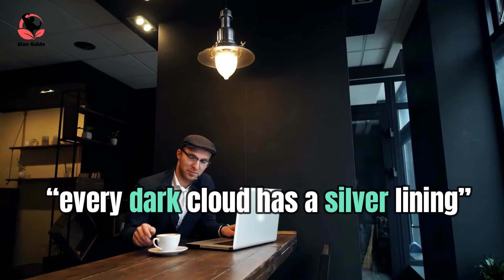How HIGH VALUE MEN Deal With REJECTION | 4 Tips to Deal With Rejection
Most guys just lose their sh*t when they're rejected. I've seen it happen so often. That's why I compiled the 4 best high value tips to deal with rejection that will help you maintain your masculinity. You got this KING.

Don't forget to subscribe to never miss an upload from us: ➡️ If you find value in our videos, you can show your support via Paypal: Paypal For Video Ideas/Advise & Story Reactions Email Us At

The goals of this video is to promote healthy choices specifically for men in lifestyle, finances and in emotional relationships. *This video is designed for entertainment and information purposes only. All advice discussed in this video (and this channel) are my personal opinions and are based on my personal experiences. I am not a licensed therapist, psychologist, marriage counselor, medical doctor, dietician or financial advisor. You are responsible for your own actions. You should not act or rely upon any of the information contained herein without seeking professional advice.